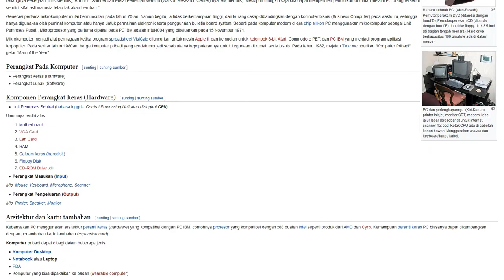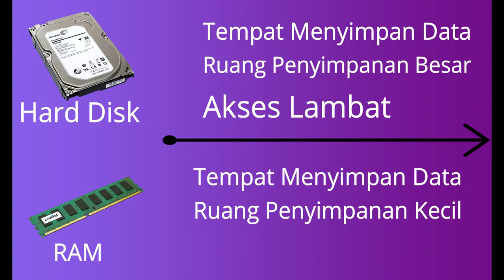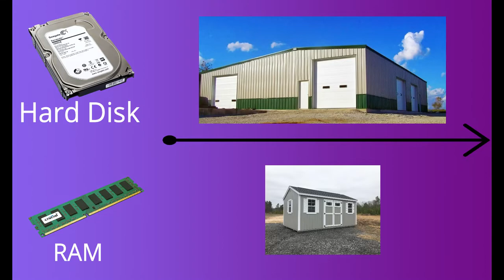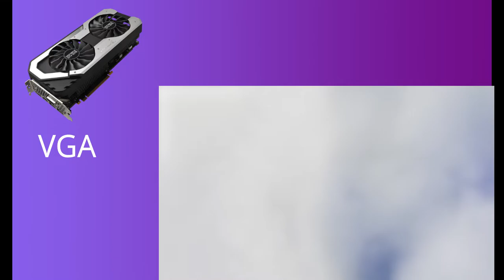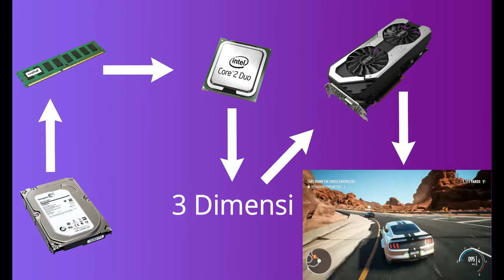✔ INFO!!! Apa yang Dilakukan Komputer Anda? Bagaimana Mereka Bekerja? [HD]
Saat ini komputer adalah salah satu perangkat yang bisa dibilang merupakan hal wajib untuk zaman modern seperti ini. Hampir setiap hari kita berurusan dengan komputer, entah itu masalah pekerjaan atau sekedar hiburan saja. Tetapi tahukah anda bagaimana sistem komputer itu bekerja? Pernahkah anda beripikir bagaimana sebuah kotak seperti itu bisa melakukan apa saja yang kita minta? Lalu alat-alat apa saja yang ada di dalamnya?

Nah pertanyaan-pertanyaan tersebut akan kami coba jawab dalam video ini. Silahkan langsung saja anda lihat video ini dengan seksama.,